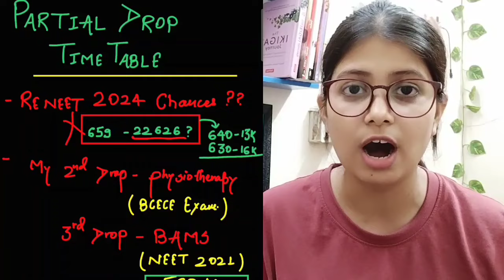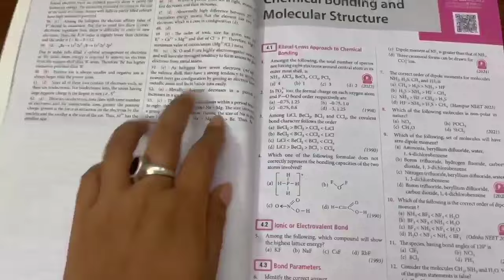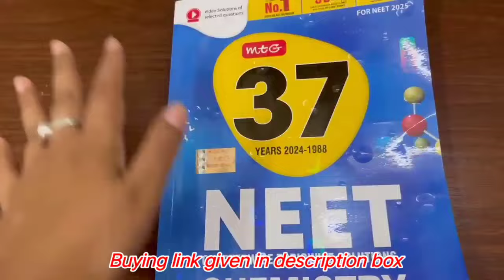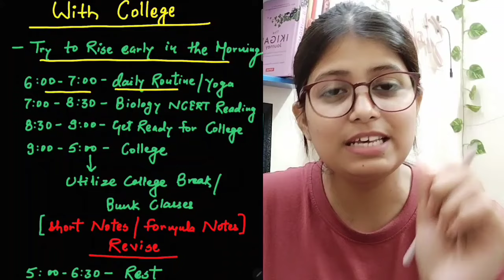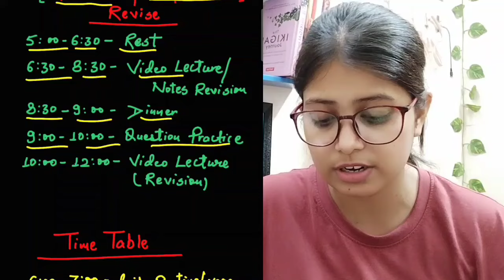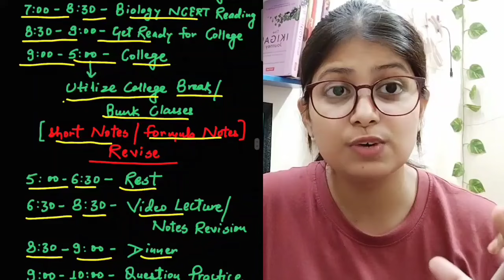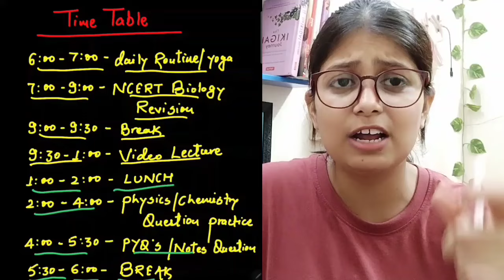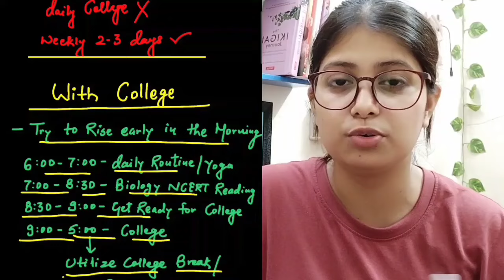*Best Timetable* for Partial Droppers🔥💯 | NEET 2025 Partial Droppers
Hello everyone..😊
This video is about timetable for neet 2025 partial droppers. It will help you to manage neet with other courses.

Complete 1 year plan from zero for neet 2025
Can I crack neet if start now
Can I crack neet in 1 year
Best time table to score 650+ in neet 2025
month wise plan for neet 2025
last 1 year plan for neet 2025
can i still crack neet 2025 if i start now
can i crack neet if start now from zero
can i crack aiims if i start now